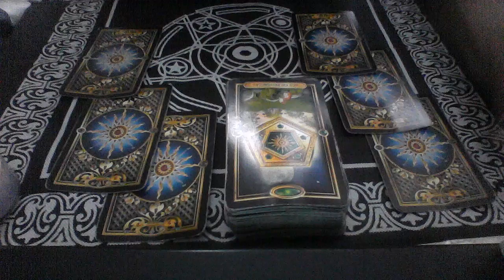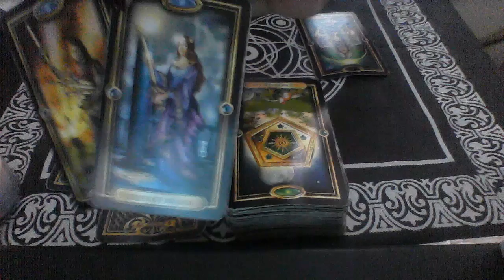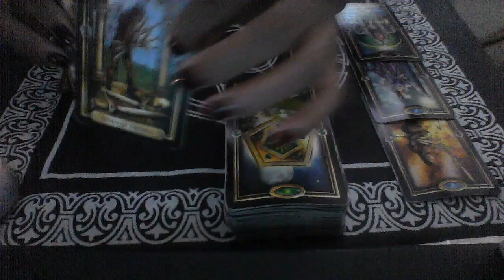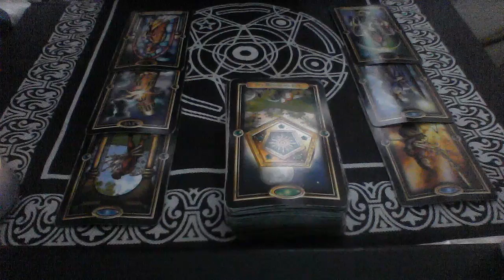AQUARIUS NOV DEC 2018 WOULD HE/ SHE RATHER BE WITH ME FOR THE HOLIDAYS